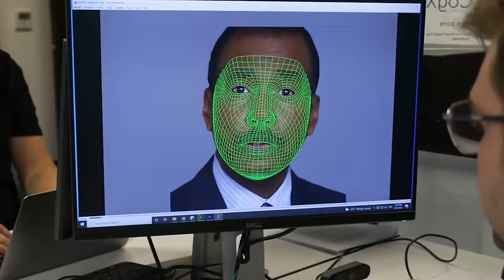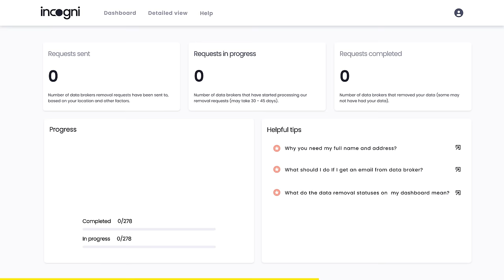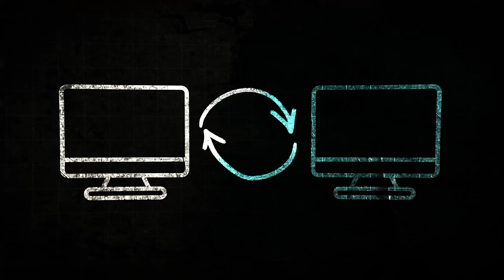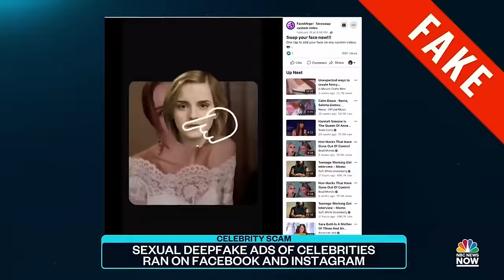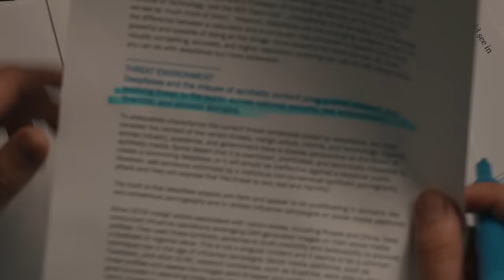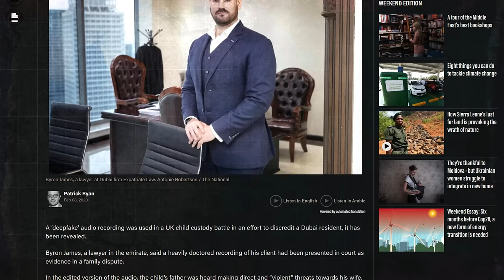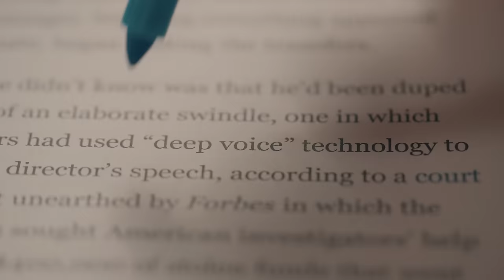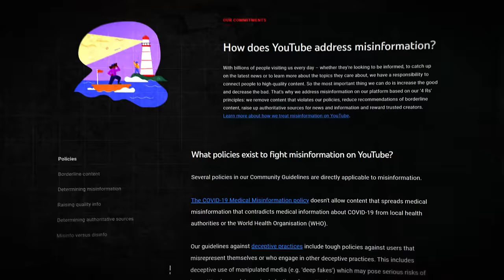I Deep Faked Myself, Here's Why It Matters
WTF is a Deep Fake?

Ready or not, deep fakes are here to stay. Deep fakes are going to change the way we trust information around us and even each other. The question is - are we prepared for the threat they cause while being able to harness their potential for good?

My next video is live on Nebula NOW! It's about how countries are starting to challenge the US-led world order that emerged after World War 2.

-- VIDEO CHAPTERS --
0:00 Intro
1:51 Incogni
3:54 What Are Deep Fakes?
8:01 The Good Side of Deep Fakes
8:58 And the Bad Side
11:37 Misinformation
13:17 The Legal System
14:58 Cyber Crime
16:55 Solutions
18:51 Conclusion

The music for this video, created by our in house composer Tom Fox, is available on our music channel, The Music Room! Follow the link to hear this soundtrack and many more